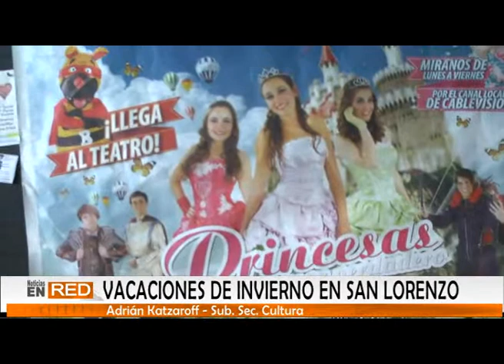Agenda Invernal San Lorenzo - Adrian Katzaroff